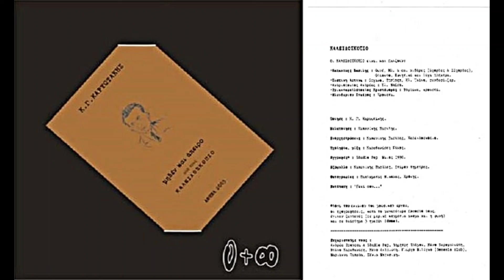Καλειδοσκόπιο, "Το Τέλος"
The music for "0+∞ (Μηδέν Συν Άπειρο)" was performed and recorded by Καλειδοσκόπιο in 1998 and released as a two-sided record in 2005. The lyrics are from poems written by Greek poet, Kostas Kariotakis (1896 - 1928).

There were no track listings on the record jacket nor on the record label. The poem titles were listed in a booklet that came with the record.

I guessed which musical passages corresponded with which poems and I suspect the correspondences are not entirely accurate. My apologies for any inaccuracies.

Sincerely,
thumbsuckinggargoyle